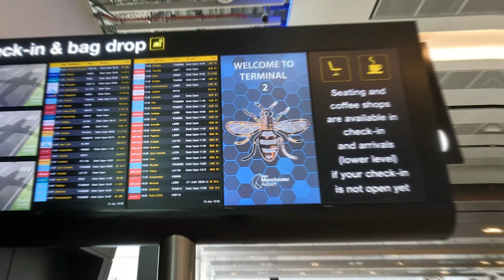ONE WEEK TRIP TO NEW YORK - PART 1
For my 50th birthday (urgh) we decided to celebrate somewhere nice and relaxing (ha) so booked a break in New York. This is part one of our trip, visiting the Statue of Liberty, Ellis Island, Grand Central Station and the Brooklyn Bridge - which we managed to do in one day - thanks for watching!